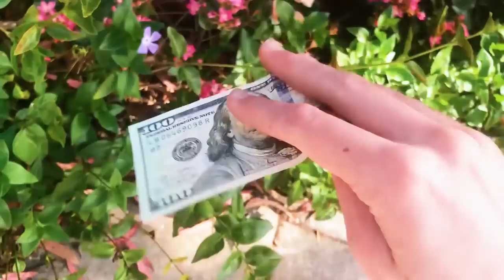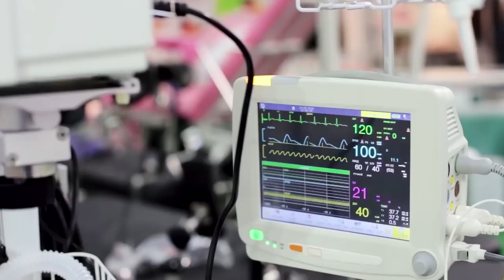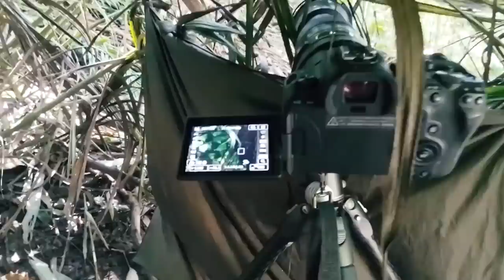Rarest Animals In The World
Chapters:

00:00 Intro
00:22 Pink Dolphin
01:35 Fishing cat
02:41 Whistling dog
03:37 Bandtail scorpion fish
04:49 Wooly flying squirrel
05:57 Wolf snake
06:59 South Philippine dwarf kingfisher
08:03 Ball python
09:07 Sumatran rhino
10:19 White killer whale